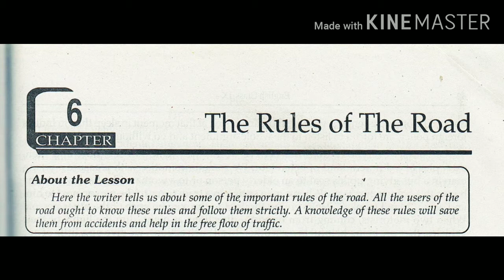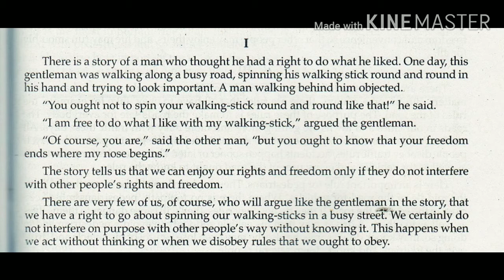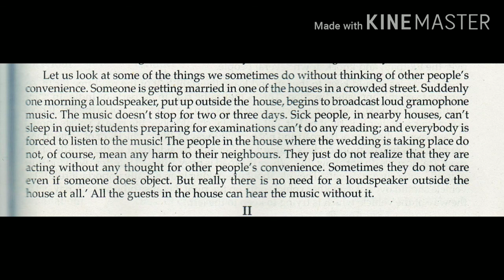The Rules of The Road Part 1(सड़क के नियम) Class 9 Prose Lesson 6 by Jigyasha Tutorials in Hindi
UP Board High school English
Class 9
Prose lesson-6

सड़क के नियम
सड़क के नियम इस पाठ के हमें बताते हैं कि हमें अपने जीवन को आसानी से चलाने के लिए कुछ नियमों का पालन करना पड़ता है। जिससे हमारा जीवन आसानी से चलता है अगर हम अपने जीवन में इन नियमों का पालन नहीं करते हैं तो हमें दुर्घटनाग्रस्त या हानि होती है।
लेखक ‌हमें बताना चाहता है कि हमें अपने जीवन में सड़क के नियमों का पालन करना चाहिए जिससे हम अपने अधिकारों और स्वतंत्रता का आनंद ले सकते हैं और दूसरे भी अपने स्वतंत्रता और अधिकारों का आनंद लें।
लेखक बताता है कि हमारी स्वतंत्रता और अधिकार वहीं पर समाप्त हो जाते हैं जहां से दूसरे व्यक्ति का नाक शुरू होता है।
लेकिन हमारे जीवन में कुछ लोग ऐसे होते हैं जो अपनी स्वतंत्रता का आनंद लेने के चक्कर में दूसरे के स्वतंत्रता में दखल देते हैं। और उन्हें मना करने पर बहस भी करते हैं।
जैसे कि एक कहानी लेखक बताता है कि एक सज्जन पुरुष एक व्यस्त गली मेंअपने घूमने वाली छड़ी को अपने हाथों में गोल-गोल घुमाते हुए जाता है और मना करने पर वह सामने वाले व्यक्ति से बहस करता है।
दूसरा उदाहरण लेखक बताता है कि एक भीड़भाड़ वाली गली में किसी व्यक्ति का विवाह हो रहा है और एक सुबह घर के बाहर एक बड़ा लाउड स्पीकर रख दिया जाता है और उस पर ऊंचे ऊंचे आवाज में ग्रामोफोन से संगीत बजने शुरू हो जाते हैं और यह संगीत दो या तीन दिनों तक चलते रहते हैं और घर के बगल में बीमार व्यक्ति सो नहीं पाता है औरपरीक्षाओं की तैयारी कर रहे छात्र कुछ भी पढ़ नहीं पाते हैं और सभी लोग संगीत सुनने के लिए बाध्य हो जाते हैं।